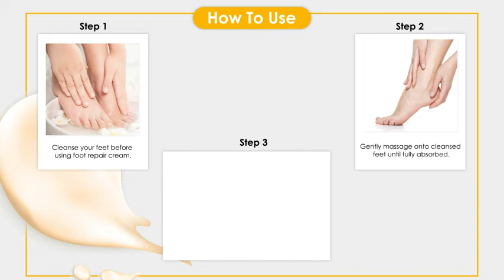Oxi9 Instant Repair Foot Cream